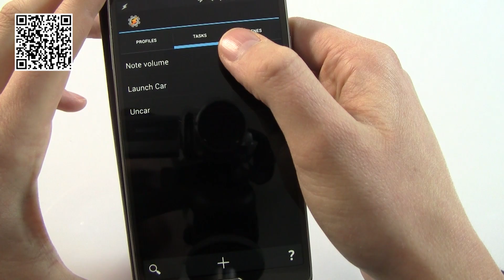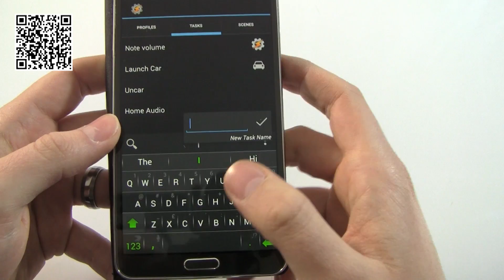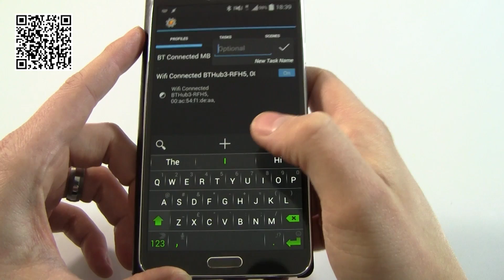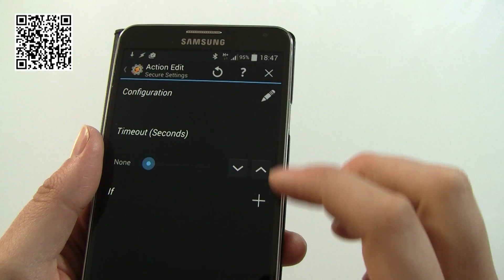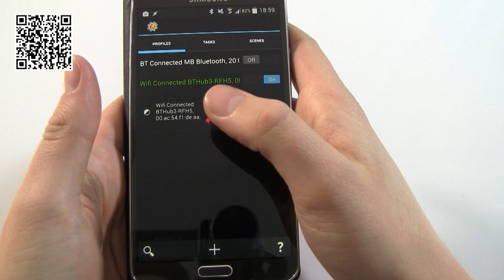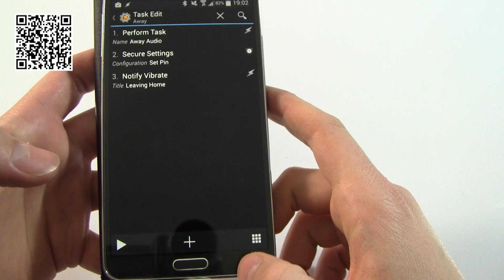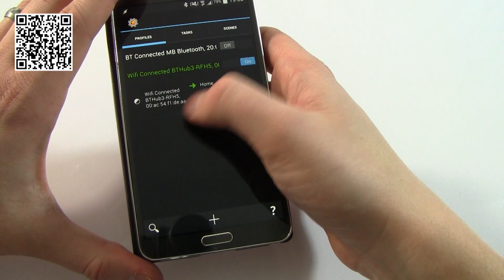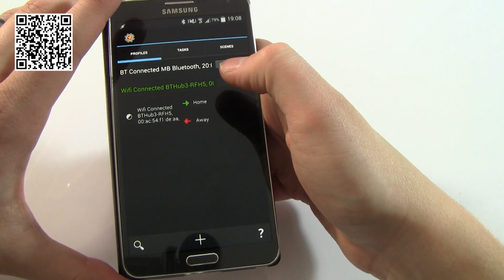Android Wear and Tasker Intermediate Guide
After the last one, I thought probably best to follow up, so here it is! Part 2 of my Tasker / Android Wear apps series.